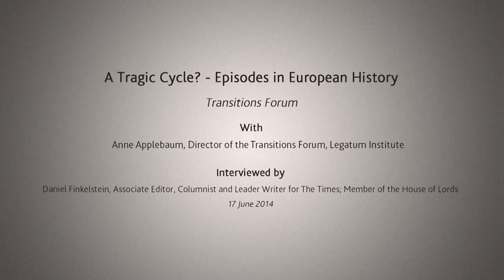A Tragic Cycle? - Episodes in European History with Anne Applebaum and Daniel Finkelstein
17 June 2014: Daniel Finkelstein, one of the UK's most insightful journalists and a leading commentator, discussed with the Legatum Institute's Anne Applebaum how the conclusions in her latest book, 'Iron Curtain: The Crushing of Eastern Europe, 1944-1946' remain relevant to this day. Opening remarks were provided by Cristina Odone, Director of Communications at the Legatum Institute. Further information